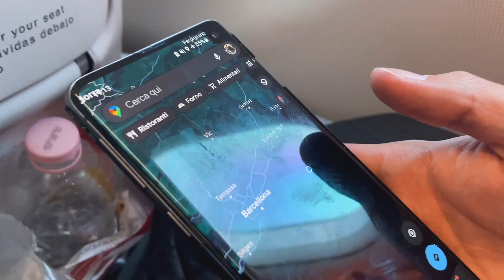Partenza Erasmus Spagna 🇪🇸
3 Settembre 2021 - ha finalmente inizio la mia avventura Erasmus✌🏼🇪🇸